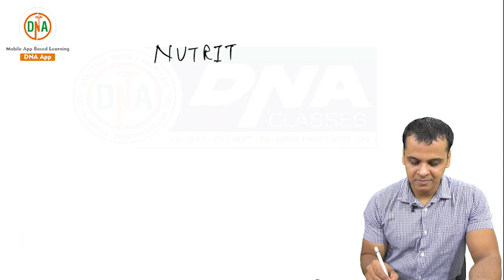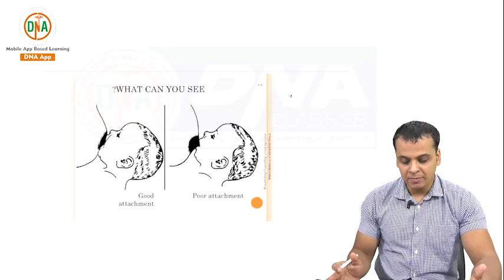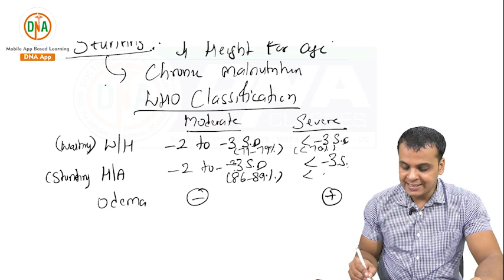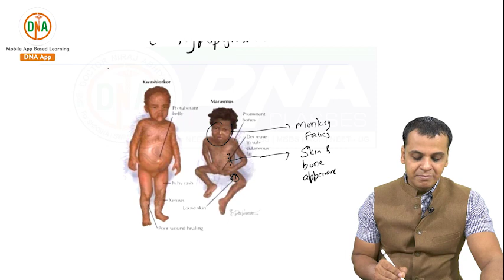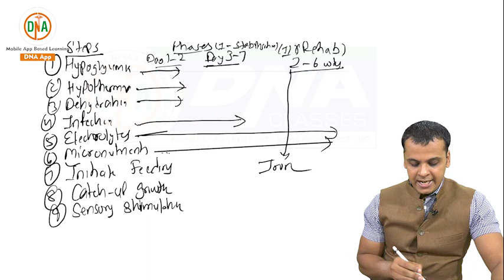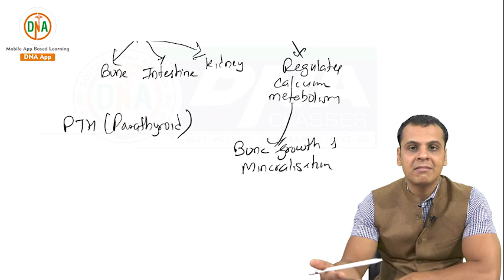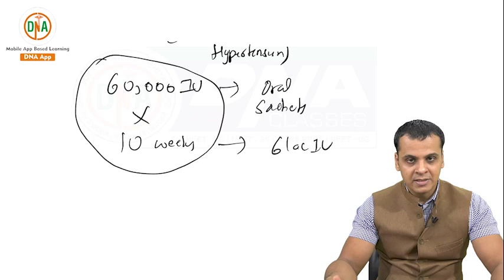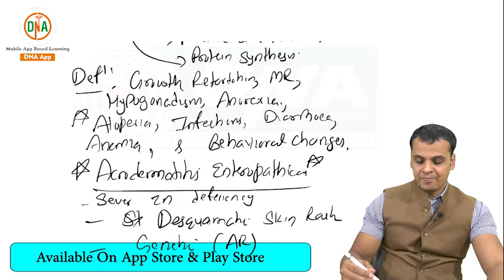Nutrition I Pediatrics I NEET-PG I FMGE I INI-CET By Dr. Manoj Malhotra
Crack NEET PG /AIIMS through India’s Best  learning app.
Exclusive FaceBook group only for Doctor ( +90K Member ) for NEET- PG / NEET-SS  latest update

Premium Subscription Pack For NEET-PG / INICET
(video + T&D + Q.Bank + Test Series)
( You Can also Buy Topic / Chapter / whole Subject / Plan Wise pack for NEET-PG 2021)